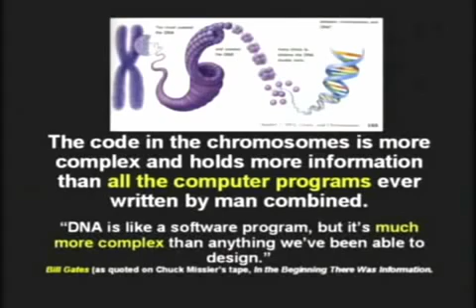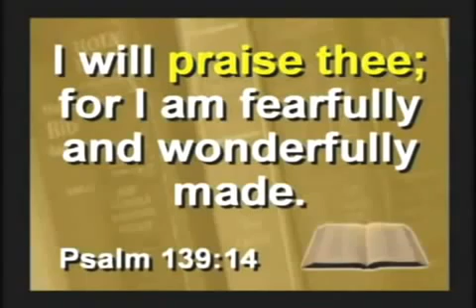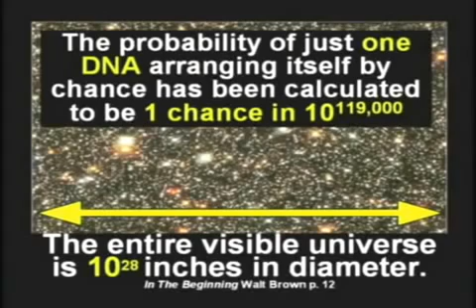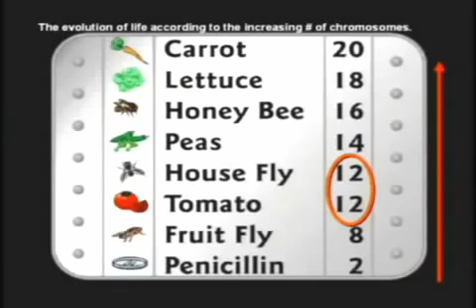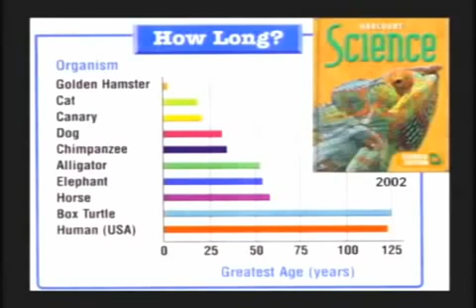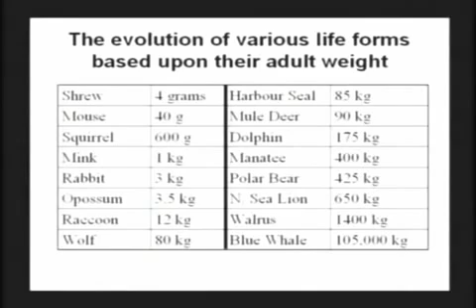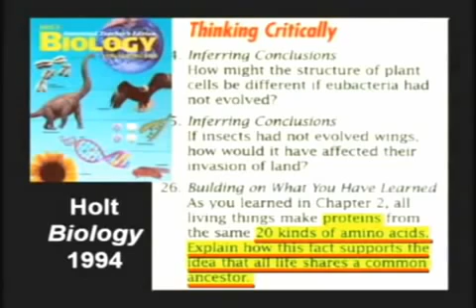Why DNA Proves Evolution Is False And Intelligent Design Is True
Why DNA doesnt make sense in a world of randomness.